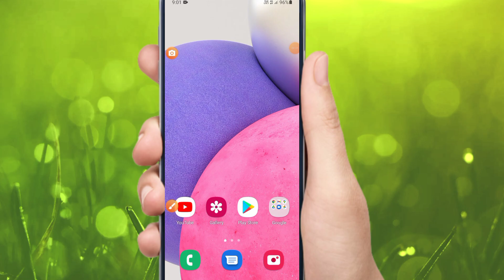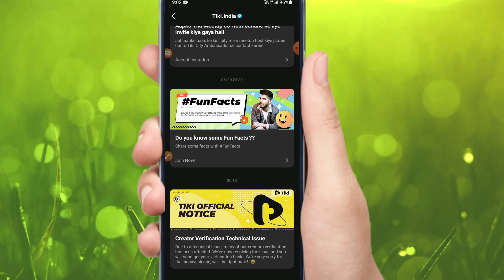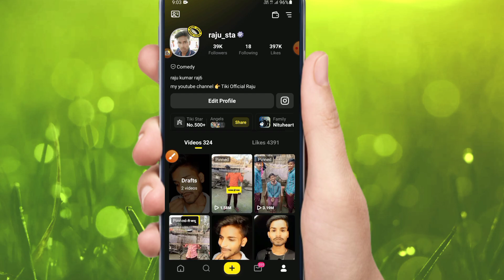Tiki app आ गया Gray V जल्दी देखो | Tiki Official notice | Tiki Creator Verification Technical issue